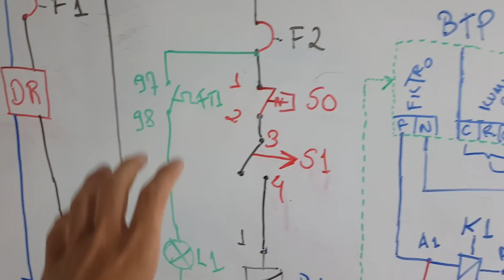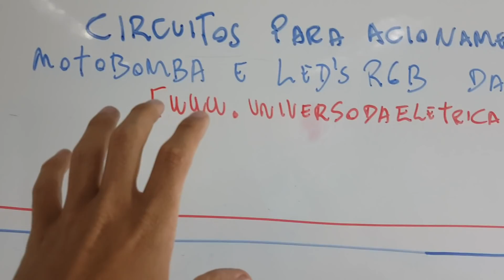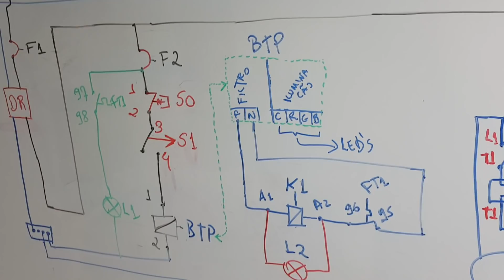Acionamento Completo LED RGB e Motobomba Piscina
Componentes Elétricos e circuitos de força e comando para acionamento da motobomba e dos leds da piscina.